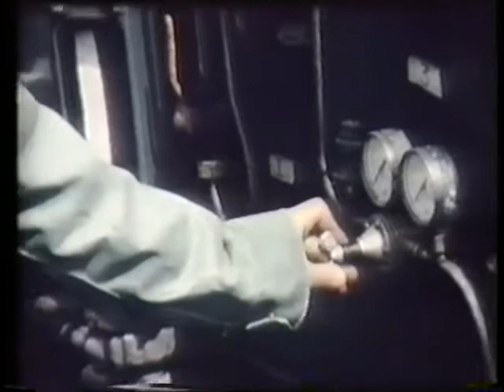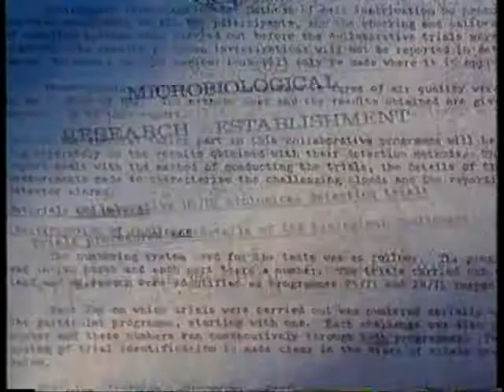BBC Spotlight reveal 1971 Porton Down & US Army South Dorset Germ Warfare experiments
BBC Spotlight report that Porton Down & US Army repeatedly sprayed populated areas of South Dorset with live bacteria during a 1971 series of Germ Warfare  experiments. On 16 separate occasions during November 1971, massive amounts of a bacterial suspension were sprayed from a ship sailing off the South Dorset coast. These bacterial aerosols were carried inland by the wind and over the target area (the AUWE compound at Portland Bill), and surrounding South Dorset countryside (including Weymouth and Dorchester). Two types of bacteria were sprayed: Inactivated Serratia marcescens (ISM); and live Bacillus globigii (BG). A recent US National Academy of Sciences report concludes that Bacillus globigii is now considerd to be a human pathogen - an organism capable of causing disease in humans.
In January 2010, the US Army declassified a scientific report which revealed that in 1975 Porton Down and US Army scientists came back to South Dorset and conducted a larger series of similar germ warfare tests. The 1975 experiments involved 24 sprayings of ISM and live BG - on occasion, three sprayings per day!